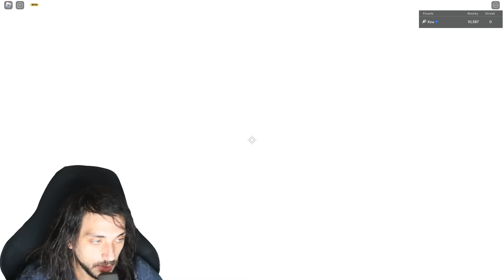LOUCURA!! O PODER MÁXIMO da DARK x QUAKE vs TODOS os BOSSES do FRUIT BATTLEGROUNDS!!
Use Starcode → Xou ←  e me deixe rico kkkkkk
Preciso comprar Ração pra minhas gatas, então comprem meus novos itens